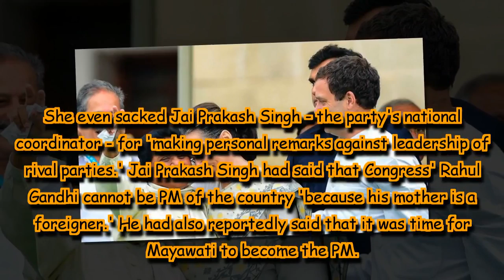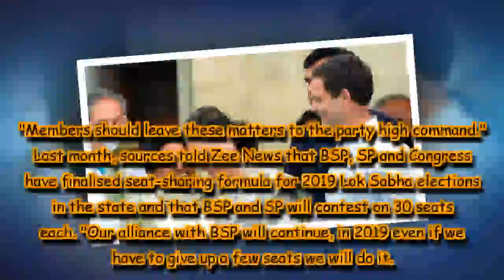Mayawati sacks BSP's national coordinator, directs members to not comment on possible alliances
With speculation and rumours aplenty about opposition alliances ahead of Lok Sabha elections next year, Mayawati has issued a strong message to BSP members and has asked them to not comment on possible tie-ups till an official announcement is made.